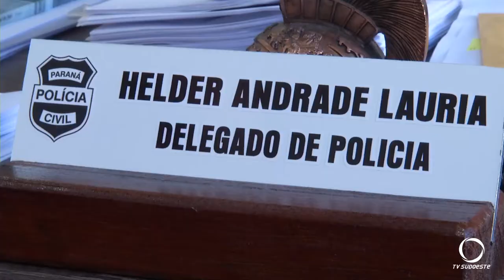Polícia Civil divulga índices da criminalidade no primeiro semestre em Pato Branco